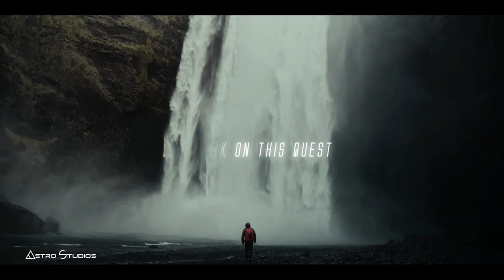Transform into the Hero of Your Story Today!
[FREE POWERFUL TOOL] The SECRET Path to [SUCCESS] ✅
CONNECTION IS POWER 🔺️

Embark on a soul-stirring cinematic journey that will awaken the hero within you.
This awe-inspiring film delves deep into the realms of personal growth and self-discovery, as we navigate the treacherous terrain of challenges and obstacles.
Witness the indomitable spirit of the human potential as ordinary individuals rise above adversity, unleashing their inner hero with unwavering determination.
Prepare to be captivated by breathtaking visuals, powerful storytelling, and an unforgettable soundtrack that will evoke goosebumps.
Join us on this extraordinary quest and unlock the secrets to unleashing your true heroic essence.
Embrace the hero within and step into a world of limitless possibilities. Watch now and embark on this epic journey!